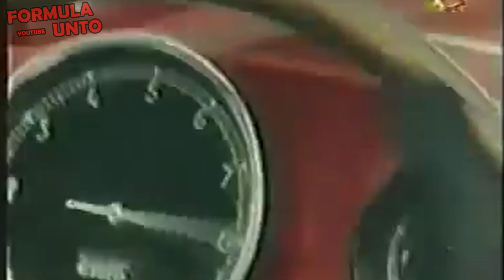JUAN MANUEL FANGIO ONBOARD (Breve Docufilm) 🤩🏎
Un breve Docufilm su JUAN MANUEL FANGIO. Immagini inedite dove il pilota argentino si mette alla guida davanti a una telecamera.

📦 Se vuoi spedirmi qualcosa - Send me stuff:
Simone Icolaro
Via Bassianese, Str. Pozzacchio 325
Latina (LT)